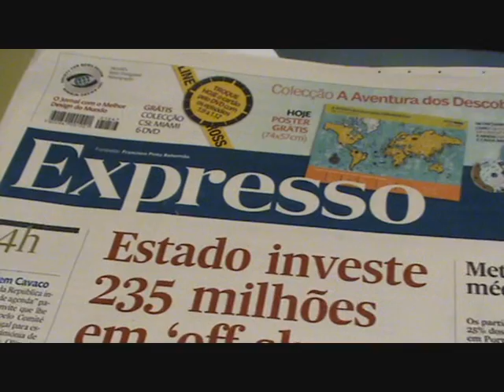Precariedade no Sítio do Costume 2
EXPRESSO: jornalista a recibos verdes dispensada
"A Comissão de Trabalhadores tomou conhecimento das circunstâncias em que a nossa camarada Isabel de Oliveira, jornalista da política, foi dispensada (de respeitar hierarquias e cumprir agenda), terça-feira à tarde, por decisão do director do jornal. O motivo alegado foi a quebra de lealdade para com a direcção e o editor da área. Em causa está o envio de uma carta à administração, na qual Isabel Oliveira expôs o seu caso e pediu a regularização da sua situação.

A jornalista em causa, paga através de recibos verdes há pelo menos oito anos, tinha uma área atribuída (fazia a cobertura do Bloco de Esquerda) e estava integrada na agenda da redacção.

Questionou, por diversas vezes, a não regularização da sua situação, isto é, a integração no quadro da empresa, a última das quais através de uma carta enviada à administração do jornal.

A Comissão de Trabalhadores considera que, no caso em apreço, Isabel Oliveira já deveria ter sido integrada no quadro. A sua situação foi, por diversas vezes, abordada nas reuniões entre a CT e a Administração. Nunca foi afastada a hipótese de integração no quadro, apenas adiada.

A dispensa da jornalista é, na opinião da CT, uma situação inaceitável e porque diz respeito a todos os trabalhadores, convocamos o Plenário de Trabalhadores para dia 18, terça-feira, às 15 horas, no anfiteatro da empresa.

Expresso, 12/03/2008

A Comissão de Trabalhadores"

Esta informação está no sítio na Internet do Clube de Jornalistas